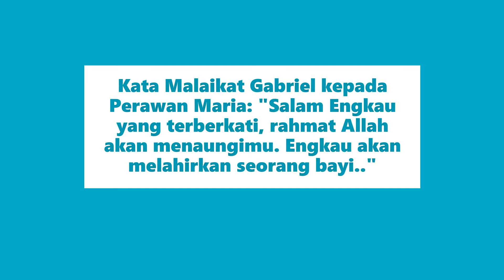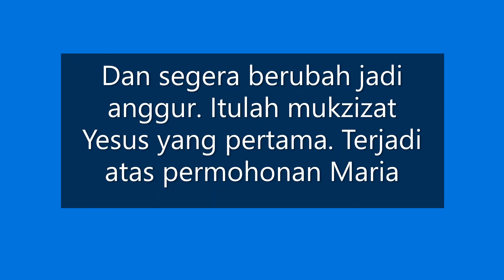MENELADAN KEUTAMAAN IMAN MARIA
Maria adalam Bunda Allah dan Bunda Gereja, Bunda kita, Bunda Umat beriman. Dia menjadi contoh unggul orang beriman. Darinya, kita, umat Katolik, menemukan sosok orang beriman sejati. Pada renungan ini, kita mau belajar salah satu keutamaan Bunda Maria yaitu keutamaan imannya.